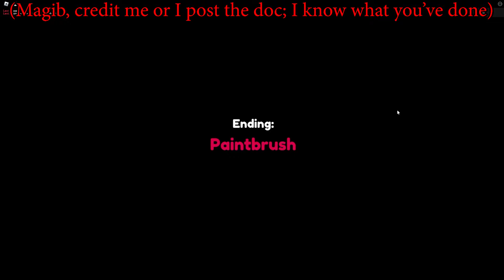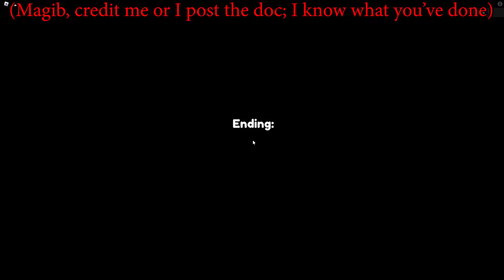How to get "Rainbow" Ending in Easiest Game on Roblox (HARDEST ENDING EVER!)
**The Easiest Game on Roblox**

Thumbnail by: Fern_9322

Rainbow Ending (HARDEST ENDING IN THE ENTIRE GAME)